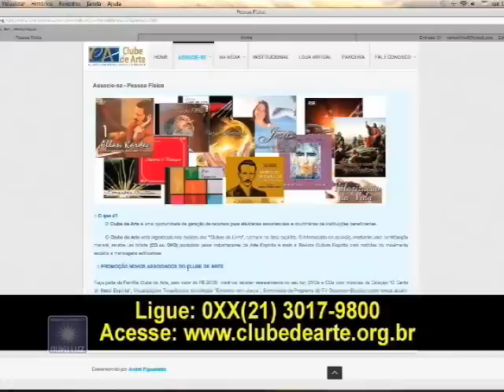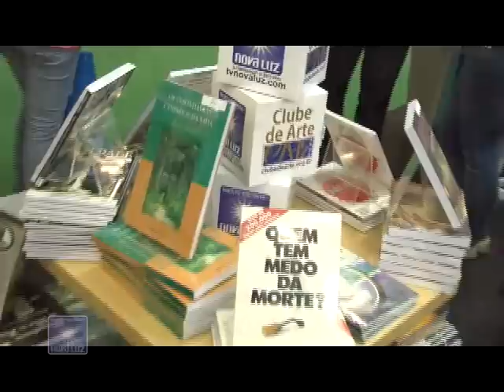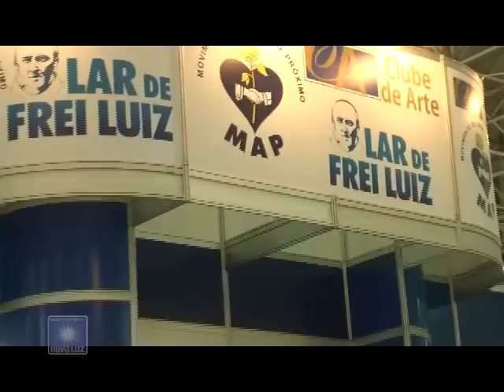Wagner Paixão | Transição Planetária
Yasmin Madeira entrevista Wagner Paixão sobre a "Transição Planetária" no Programa Despertar Espírita. Vídeo produzido pelo Clube de Arte e exibido na TV Nova Luz (tvnovaluz.com).